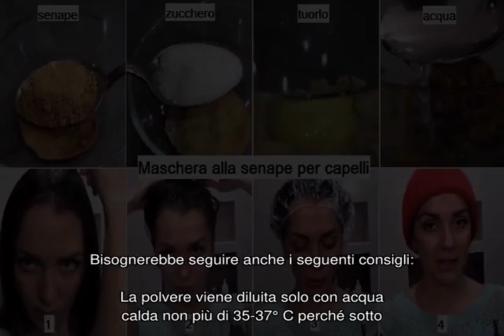Maschera alla senape per capelli, proprietà e ricette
La maschera alla senape per capelli, l’applicazione e le proprietà di essa, l’effetto sui boccoli e sul cuoio capelluto. I consigli sull’applicazione del prodotto, le precauzioni e le regole di preparazione dei composti, la revisione delle ricette.